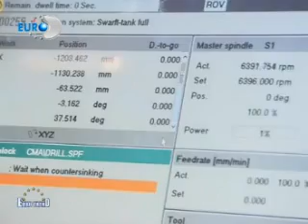HARB İŞ SENDİKASI